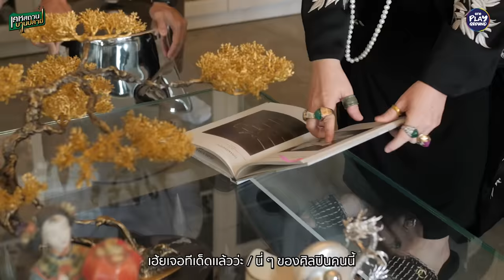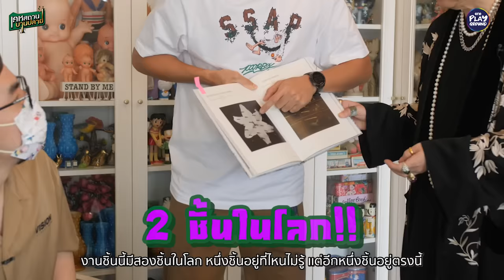"ป้าตือ" เหมาคอนโด 17 ล้าน แต่งสวย ราคาเก๋ l เคหสถานบานปลาย FULL EP.29 l One Playground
ป้าตือ จะซื้อคอนโดทั้งที
ห้องเดียวเบาไปป่ะ
ก็เหมา 10 ห้องรวดไปเลยสิคะ

แต่ถามว่าบานมั้ย?
ไม่บานค่ะ เอาไรมาบานเอ่ย
แต่งสวยขนาดนี้ ราคากำลังเก๋

ติดตามข่าวสาร One Playground (วัน เพลย์กราวด์)